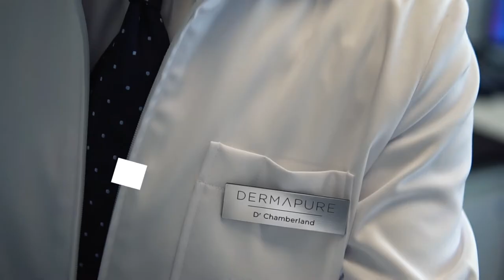Les varices - Pourquoi les traiter ?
Dr. Guy Chamberland, omnipraticien à Québec et Chicoutimi, nous explique pourquoi nous devrions traiter les varices.